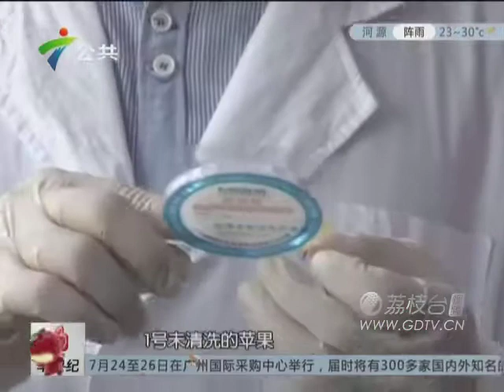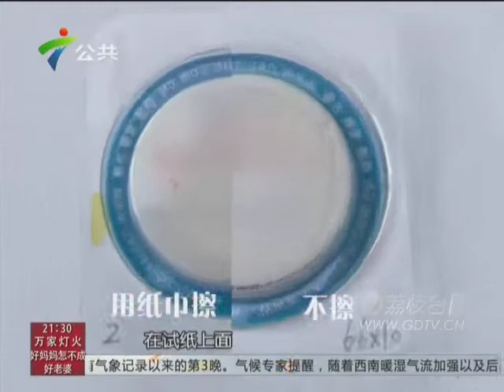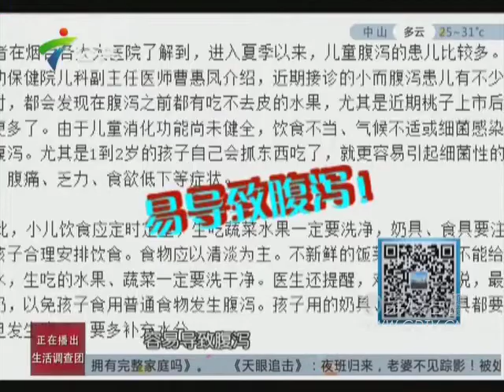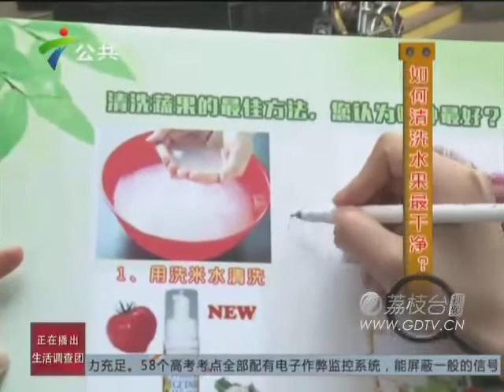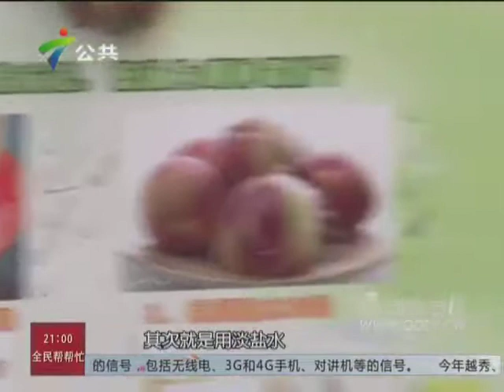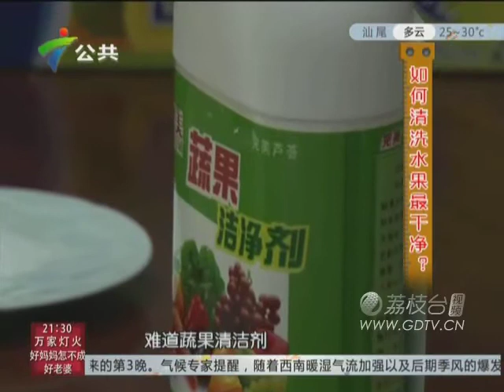20150508纸巾擦水果越擦越脏